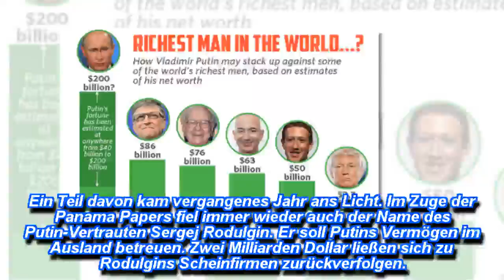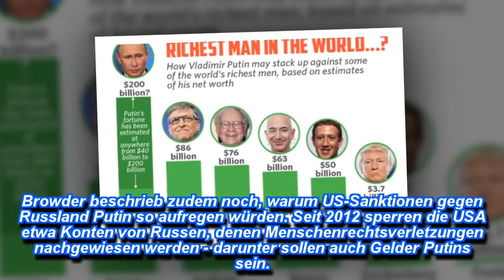Putin ist in der Tat der reichste Mann in der Welt mit 200 Milliarden Dollar in unglaublichen Zahlen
200 Milliarden Dollar - Putin ist in Wirklichkeit der reichste Mann der Welt, sagt ein Insider vor dem US-Senat. Hedgefonds-Manager Bill Browder sagte vor dem US-Senat zu Trumps Russland-Verbindungen aus - und hatte Spannendes zu erzählen..
Alle Kontaktinformationen sowie Copyright-Fragen, bitte mailen Sie uns
A